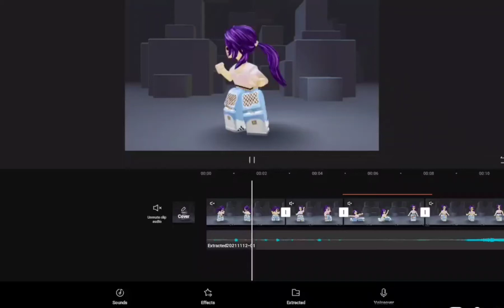I dont know credit:spicebles